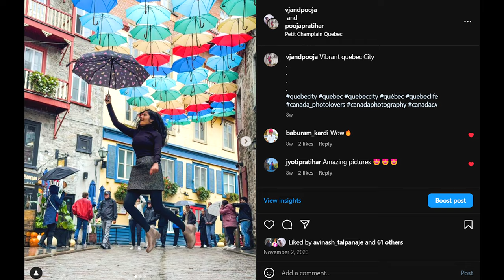Beautiful Quebec City | Montmorency Falls | Trip to Montreal and Toronto Vlog 1 | VJ and Pooja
This is from our trip to Montreal and Toronto from Edmonton in the month of October in 2023. We went on a day trip from Montreal to Quebec City and Montmorency Falls.